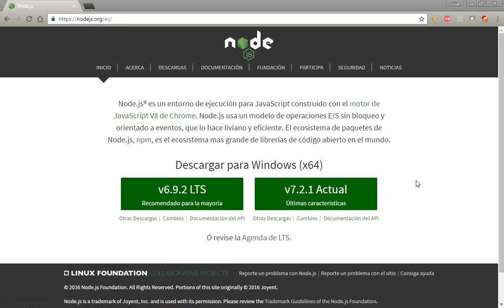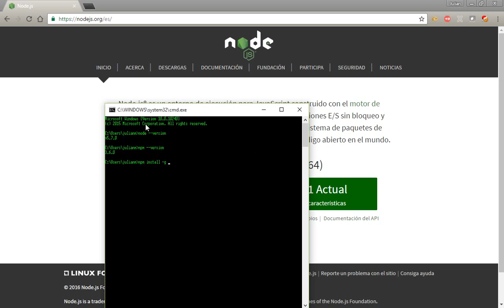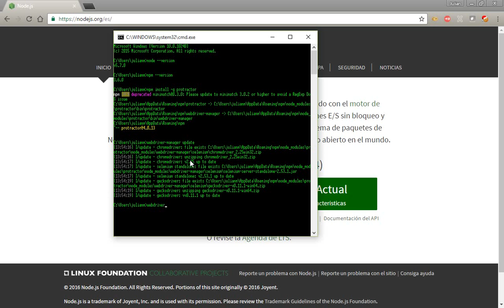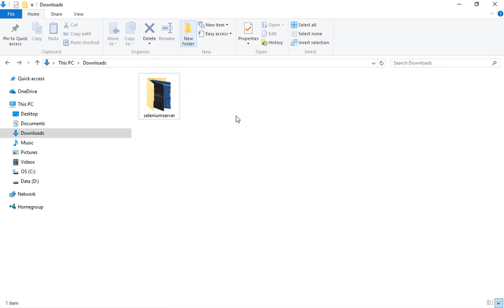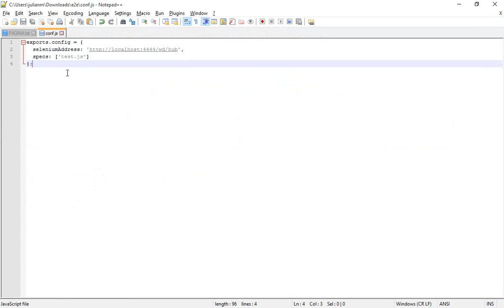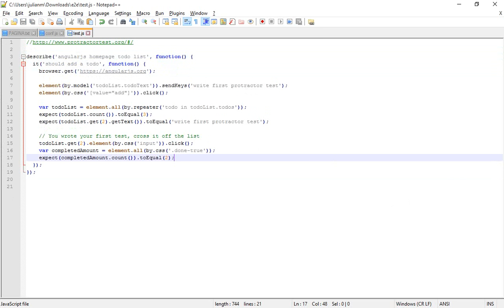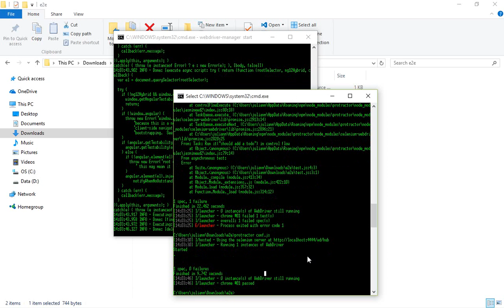Protractor Setup - Configuración de protractor.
Se muestra la configuración inicial de un proyecto usando protractor js.

Configuración de protractor.
Protractor Set up.
Protractor test framework.
Escritura de tests usando protractor.